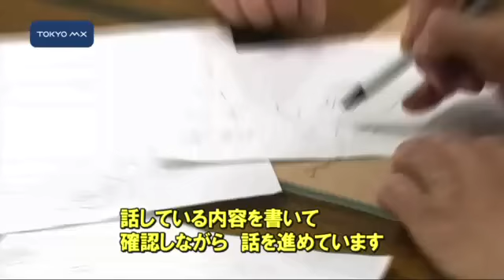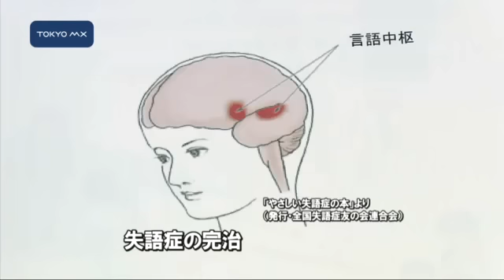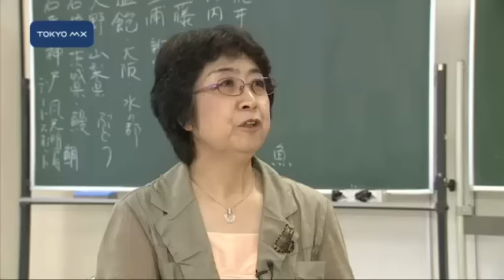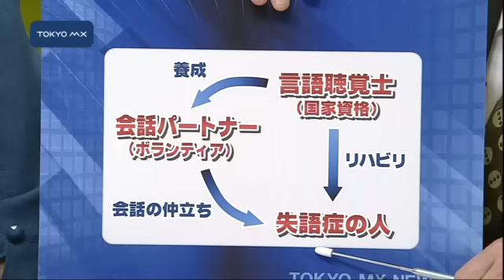失語症と戦う（２）「会話パートナー」がもたらすもの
TOKYO MX NEWS 2009/06/09 放送